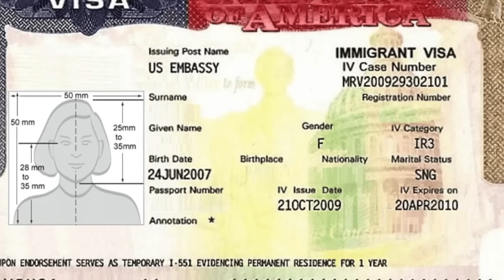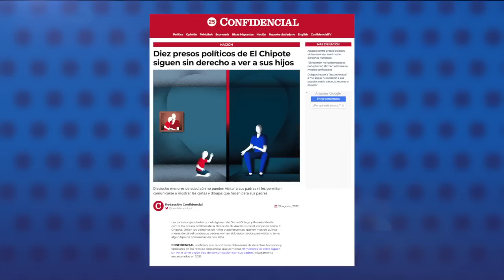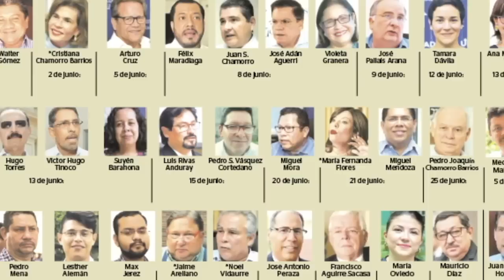EE.UU. seguirá exigiendo información de redes sociales para trámite de visas de nicaragüenses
La Embajada de Estados Unidos en Managua recordó a los nicaragüenses que continuarán exigiendo información de sus redes sociales en su solicitud de la visa estadounidense, una medida que forma parte de los requisitos para los aplicantes desde 2019.
"Todos los aplicantes de visa que completen el formulario DS-160 (visas de visitante) o DS-260 (visas de inmigrante) deberán incluir información acerca de sus redes sociales (Facebook, Twitter, Instagram, entre otras.)", indicó la sede diplomática estadounidense en su cuenta en Facebook.

- Diez presos políticos de El Chipote siguen sin derecho a ver a sus hijos.
- Ortega impone "política de hambre" contra presos políticos en El Chipote.
- Obispos instan a “los poderosos” a “no seguir humillando a sus pueblos con la cárcel, la muerte o el exilio”-.
Gobierno de Petro ordenó que Colombia se ausentara en sesión de la OEA donde se condenó al régimen Ortega Murillo.